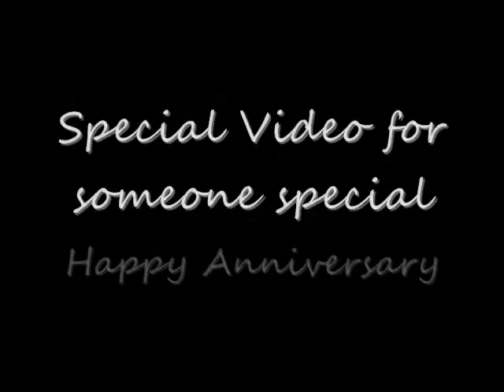Lullaby For You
The video for my anniversary, it was August 24th I just never got around to posting it